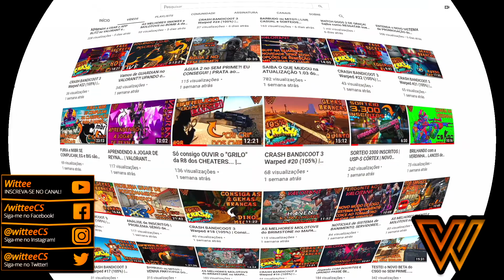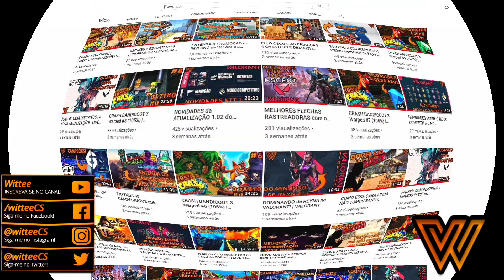Jogando Pela PRIMEIRA VEZ no Novo Mapa GRIND e Fazendo ACE! | CS da Zoeira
No dia 03 de maio tivemos uma atualização enorme no CSGO com diversas mudanças, e uma delas foi a entrada de 4 novos mapas no jogo: Mocha e Grind, mapas de Competitivo, Casual e Deathmatch e Pitstop e Calavera, mapas de Wingman (Modo Braço Direito).
Nesse vídeo eu jogo minha PRIMEIRA PARTIDA no Mapa Grind, que não foi uma estreia das melhores, mas que rendeu um suspeito para o BARBUDO ou MITO de domingo!

Guia do Vídeo:
00:00 - Introdução